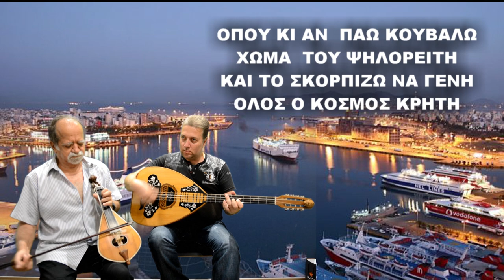ΜΟΝΟ ΕΚΕΙΝΟΣ ΑΠ ΑΓΑΠΑ ΣΥΡΤΟΣ ΛΥΡΑ ΜΑΝ ΚΛΑΔΟΣ ΜΑΝ ΠΛΥΜΑΚΗΣ ΣΤΟ ΠΕΙΡΑΙΑ